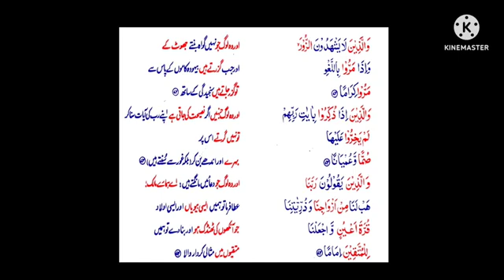S25 Serial.Surah Furqan Ayats 72-74.Give the wives cool eyes. Amen.